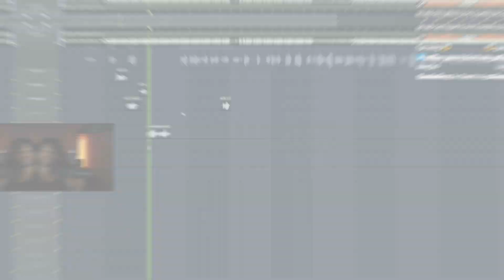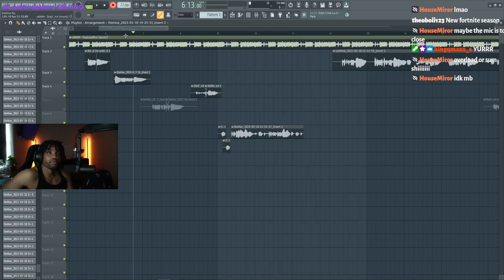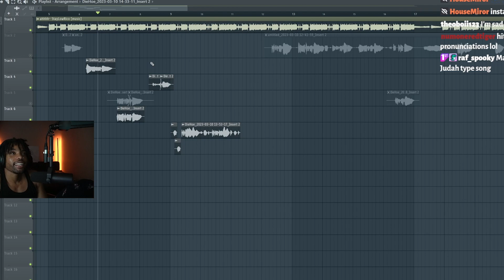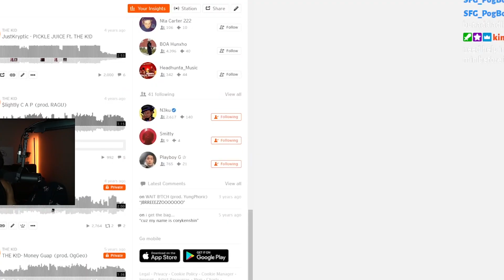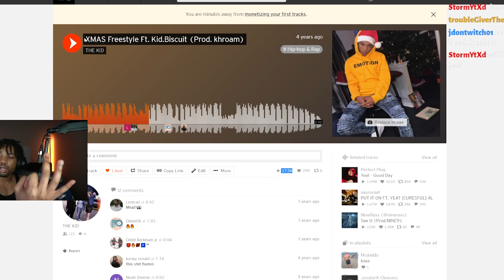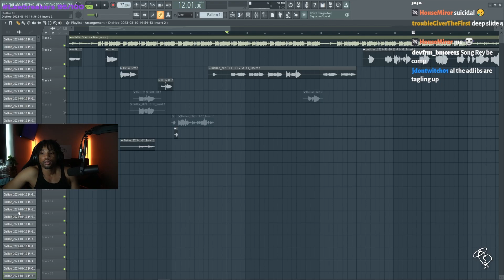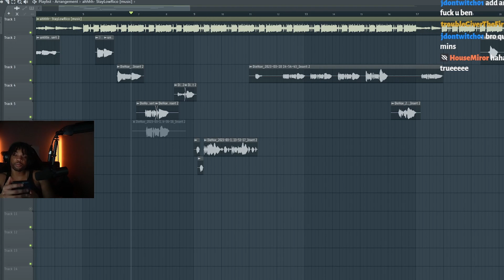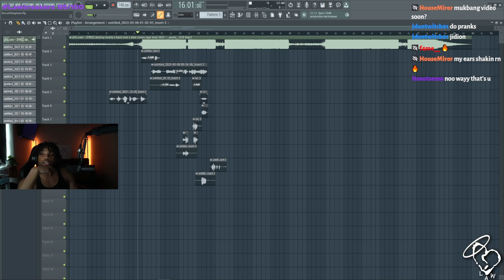TheKidLaw Tries To Make Music